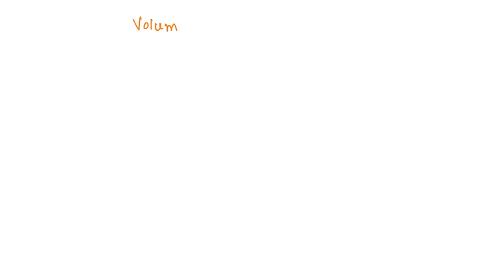Ivanka brings a 750 mL cup of coffee to class. If she drinks the cup of coffee, how many moles of h…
Ivanka brings a 750 mL cup of coffee to class. If she drinks the cup of coffee, how many moles of hydrogen has she consumed? (Assume the pH of the coffee is 5.) How many hydrogen ions has she consumed?

DiscovertheWondersofChemistry:YourIntroductoryGuide